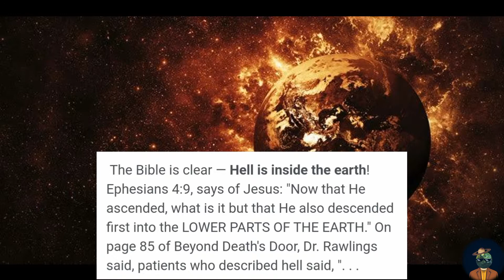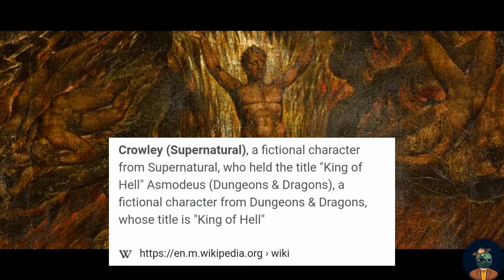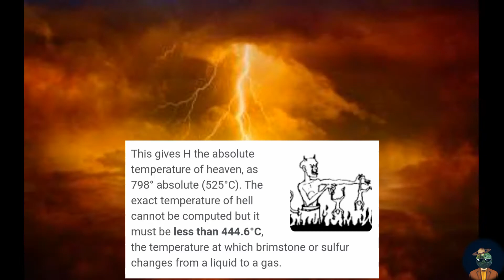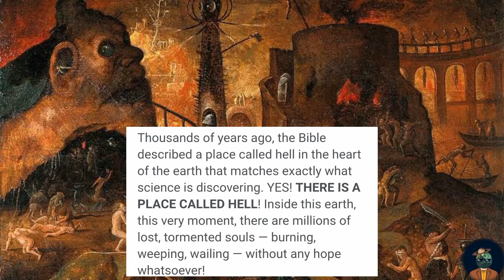ITO PALA ANG IMPYERNO!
Credit the picture and video to:  Wikipedia and  Google.com

Tell  us about copy right